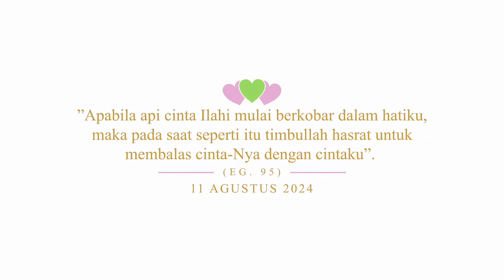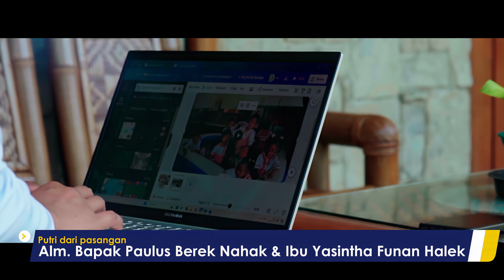Profil Para Pestawati Kaul Kekal CB 2024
kenalan dulu yuks dengan mereka...

Video by @komsoskas